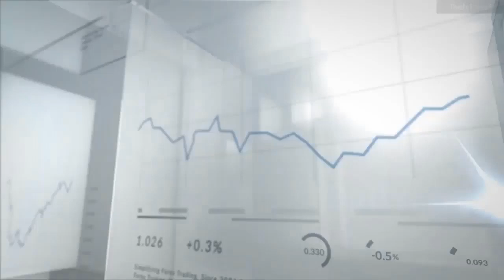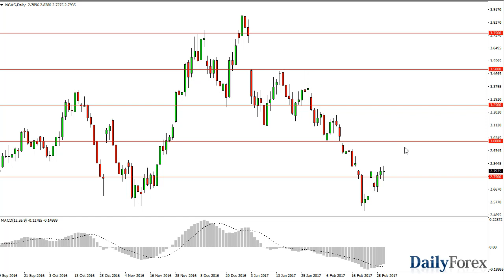WTI Crude Oil and Natural Gas Forecast March 3, 2017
Oil markets fell significantly during the Thursday session, reaching down to the 50-day exponential moving average. The market has been struggling with the OPEC production cuts and the oversupply happening at the same time. It looks likely that the sellers are going to continue to press the issue, but we would need to see a continuation of the negativity to start selling again. Were essentially in the middle of the consolidation area, so it’s unlikely that it’s going to be an easy move lower. Rallies at this point should be sold off though, so I would be looking for short-term rallies that show signs of exhaustion in order to get short of this market yet again.